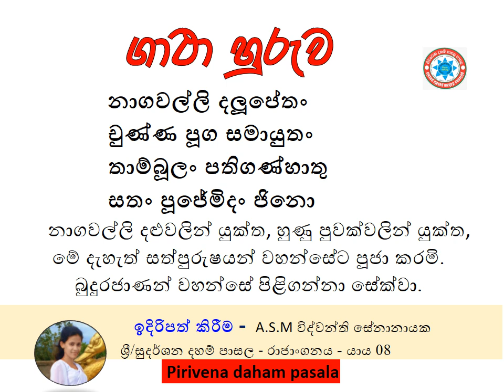නාගවල්ලි දලූපේතං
චුණ්ණ පූග සමායුතං
තාම්බූලං පතිගණ්හාතු
සතං පූජේමිදං ජිනො
නාගවල්ලි දළුවලින් යුක්ත, හුණු පුවක්වලින් යුක්ත, මේ දැහැත් සත්පුරුෂයන් වහන්සේට පූජා කරමි. බුදුරජාණන් වහන්සේ පිළිගන්නා සේක්වා.